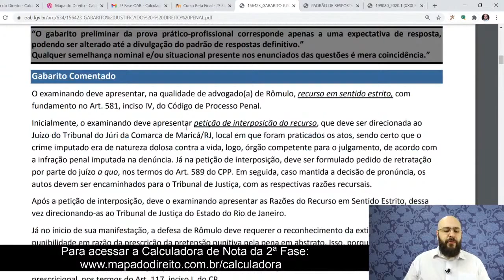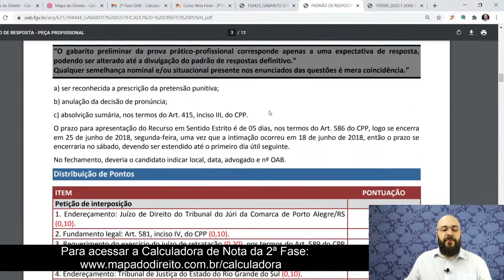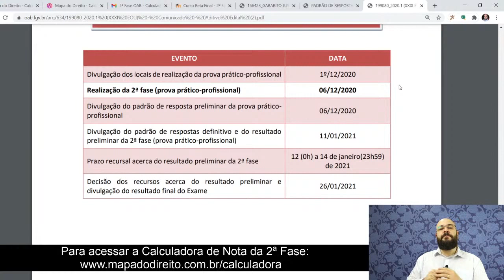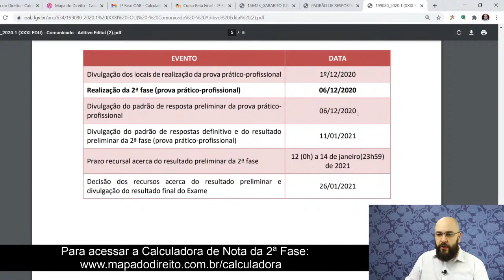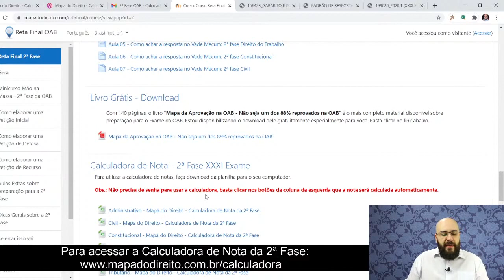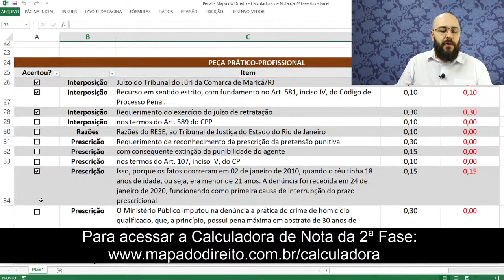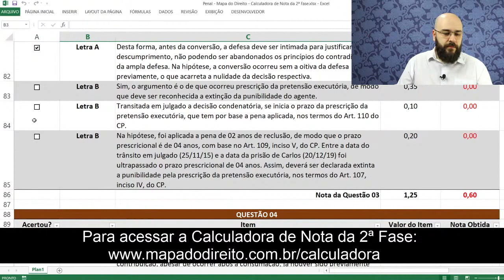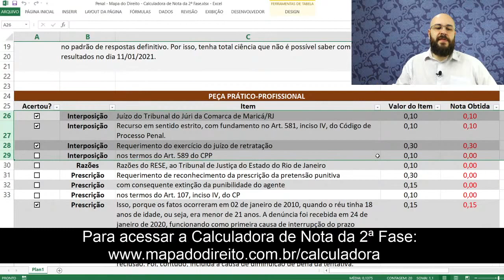D. Penal - 2ª Fase - XXXI EOAB - Como calcular sua nota e detalhes sobre a prova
Nesse vídeo, o Prof. Almir Fernandes ensina como calcular sua nota da 2ª fase do XXXI Exame da OAB antes da divulgação do resultado.